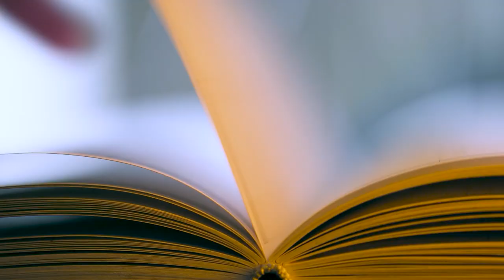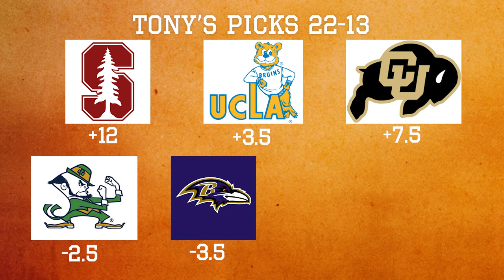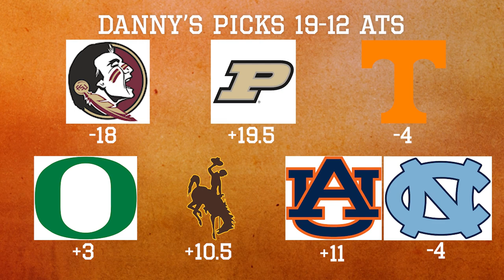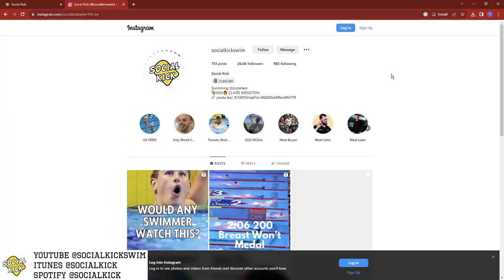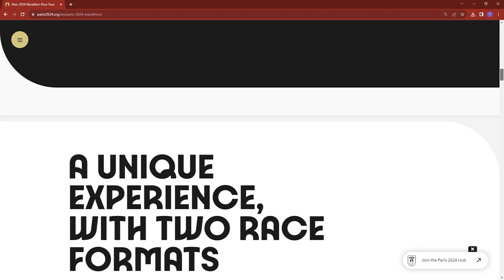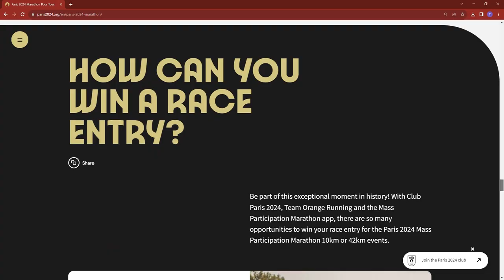TWT SEASON 14 EPISODE #10 BRYAN LUNDQUIST SAN FRANCISCO CA